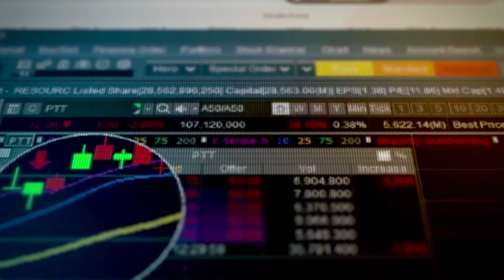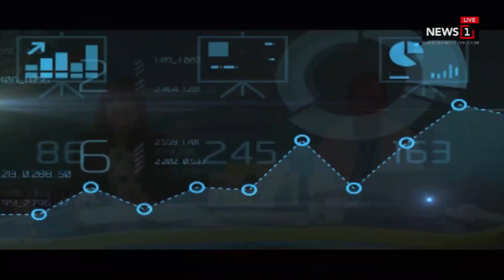ตลาดหุ้นเอเชียปรับบวก หลังดาวโจนส์พุ่งขานรับเฟดส่งสัญญาณ : คุยคุ้ยหุ้น (ช่วงที่1) 31/01/2019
ตลาดหุ้นเอเชียปรับบวก หลังดาวโจนส์พุ่งขานรับเฟดส่งสัญญาณไม่เร่งปรับขึ้นดอกเบี้ย : คุยคุ้ยหุ้น (ช่วงที่1) 31/01/2019